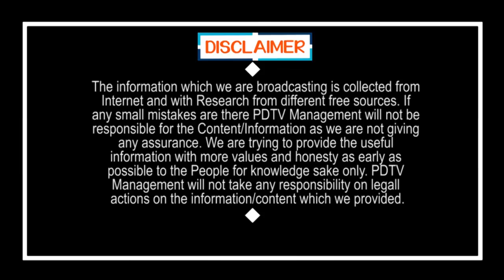Telangana Govt Key Decision On Lock Down Rules | రేపటి నుంచి బయటకొస్తే మీ జీవితం శూన్యం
రేపటి నుంచి బయటకొస్తే మీ జీవితం శూన్యం | Telangana Govt Key Decision On Lock Down Rules | PDTV News